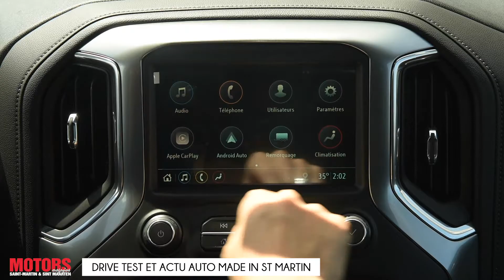ESSAI - Chevrolet Silverado (2019) : Who's the BOSS ?!?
LA star américaine !
Il est l'une des icônes de la marque Chevrolet, symbole de démesure à l'américaine. Impressionnant par son gabarit et ses motorisations musclées, le tout nouveau Silverado débarque sur notre île ! Avec plus de douze millions d'exemplaires vendus, ce pick-up full-size est, depuis vingt ans, dans le top des ventes aux Etats Unis, jouant le coude à coude avec ses concurrents historiques : les fameux Ford F-150 et Dodge Ram... Le trio se partage le marché le plus convoité d'Amérique du Nord et, pour se faire une place au soleil, il faut chaque année être plus grand et plus puissant ! Pour les aficionados de la marque, depuis 1999, le Silverado est synonyme de robustesse et de grande versatilité, capable d'être un formidable outil de travail tout en offrant le confort nécessaire à une utilisation familiale. Aujourd'hui, le colosse fait peau neuve avec cette quatrième génération, partagée entre évolution et respect des traditions !

► 2Guys1Car vous fait découvrir toute l'actualité auto et moto de Saint Martin, aussi appelée Friendly  Island !
Sacha essaie tout ce qui a des roues sur nos routes en compagnie de Jeremy derrière la camera !
Retrouvez également les articles et essais dans le magazine mensuel MOTORS distribué partout sur l'île !